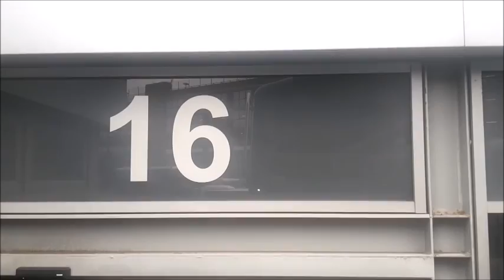Arriva Derby 1A Full Route Visual- Derby Bus Station to Alvaston, Blue Peter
The full route visual for the 1A from Derby Bus Station to Alvaston, Blue Peter via Derby Railway Station, London Road, Radford Street, Boulton, Alvaston Moor and Alvaston Village.
It is that bumpy, it looks like I haven't even blue tacked my phone to the window. I have, but the bus was probably the bounciest bus I have ever been on!!!
It is quite a good route though, especially down London Road! First, you pass the railway station, then the railway depot, then Bombardier (I saw some London Underground S Stock trains that had been built fairly recently) and finally the Arriva depot!